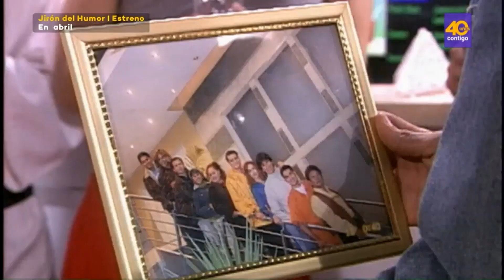Demasiada belleza 27/03/2023